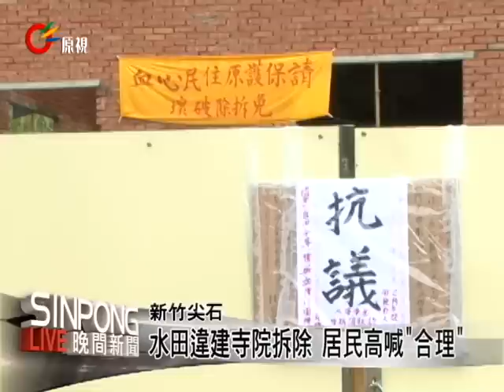水田違建寺院 竹縣府大動作拆除 20121129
【巴魯/Sai】

新竹尖石鄉水田部落居民來到違建寺院門口高喊口號，宣告連日來的土地違建的抗爭行動成功落幕，而違建寺院高掛的布條請保護原住民心血免拆除破壞以及門口上的抗爭貼文明顯寫到莫要分裂喪失耶穌基督教化的字句，水田長老教會牧師認為字句企圖製造宗教與族群的對立，違建與信仰不應混為一談。

現場將近十名警力維持秩序，新竹縣府工務處與怪手機具也在十點十分抵達了現場，不論是磚頭或是支撐房屋結構的RC鋼骨，整個拆除動作僅花上二十分鐘完全剷平，居民見狀道出喜悅。

拆除動作就在十點四十分時完成，新竹工務處表示，這是新竹縣境內首宗的原住民保留地違建拆除案，只要有人提出檢舉，一經查核屬實就會按程序進行拆除，隨著磚牆的粉碎，水田違建寺院拆除案宣告終結。